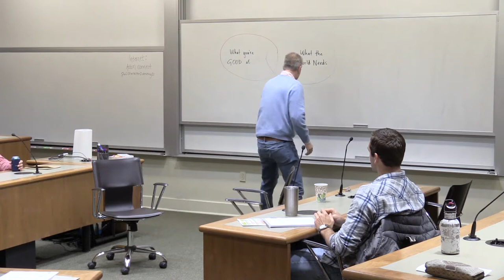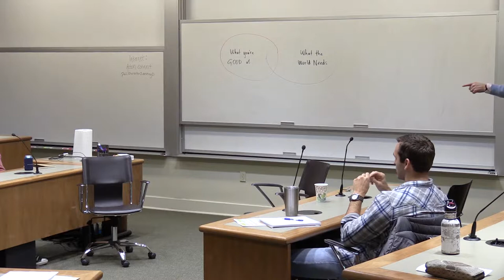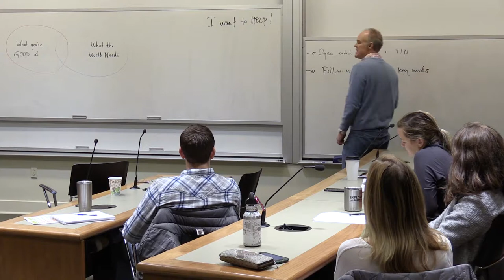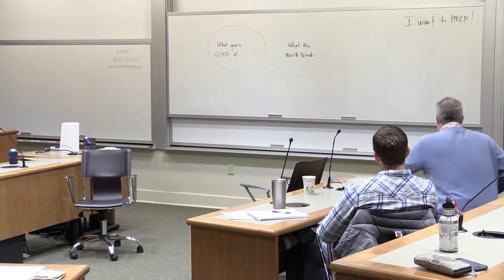Dr. Steven Tomlinson: Lead by Listening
Acton School of Business founder, Dr. Steven Tomlinson, provides his deeply unique perspective on how to connect meaningfully with your Explorers and set them up for success in life.